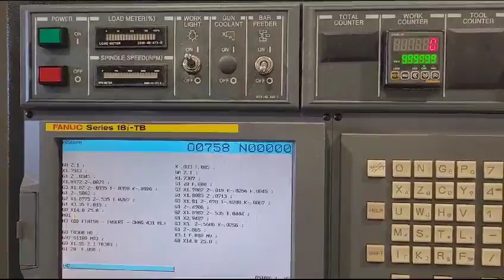Hyundai Wia L300MSC CNC Turning Center With Live Milling and Sub Spindle (2015) For sale video 2